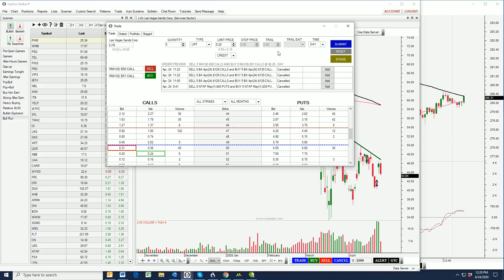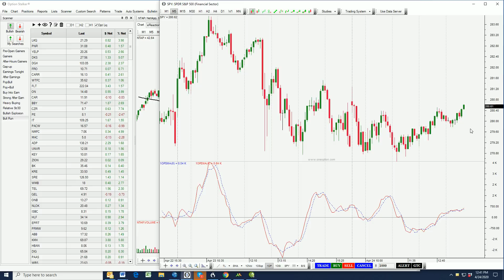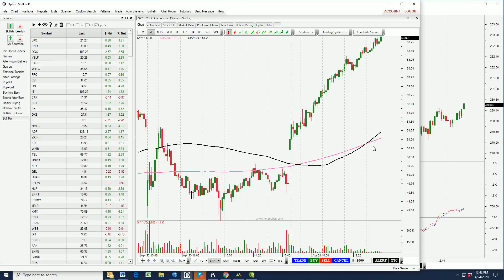Day Trading Stock Picks and Options Trading Swing Picks 04/24/20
Today's day trading stock picks are bullish and the options swing trading picks are bearish. The market low today will hold and we want to day trade stocks on any dip into the close. The options swing trading picks featured stocks with relative strength (bullish put spreads) and relative weakness (bearish call spreads). We want to distance ourselves from the action and we want to take advantage of time decay.